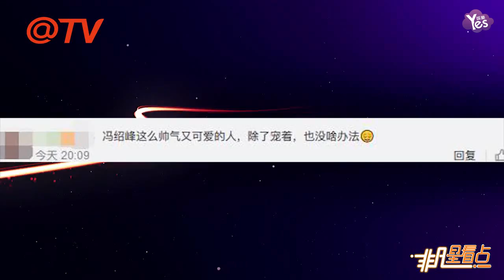【2年前】大唐最帥黑貓警長馮紹峰瞭解一下 調侃自己瞪眼好累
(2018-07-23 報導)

7月22日晚，馮紹峰通過微博曬瞪眼照，并和黑貓警長比眼大，俏皮的配文稱：“眼睛很累的大唐黑貓警長瞭解一下！”照片中，馮紹峰一身古裝造型，一手托腮，表情嚴肅，瞪著大大的眼睛，眼神犀利。